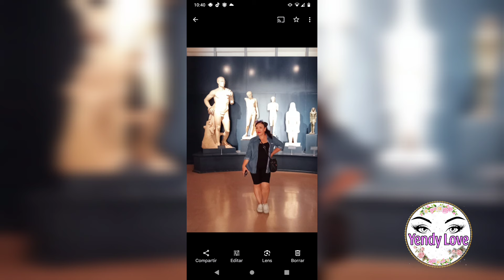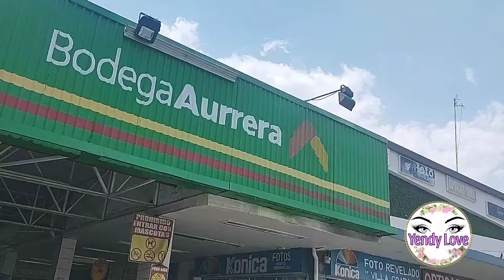Conocí a una de mis youtubers favoritas+ Master class de gap+ fuimos al museo+ uñas nuevas